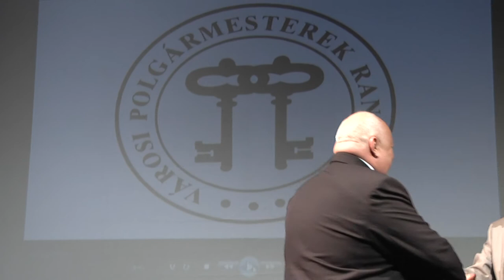Városi Polgármesterek Randevúja 2013 - Békéscsaba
XIX. VÁROSI POLGÁRMESTEREK RANDEVÚJA

2013. június 14. Békéscsaba

Június 14-én Békéscsabán, a nemrégen átadott Csabagyöngye Kulturális Központban rendezte meg a Szféra a városvezetők éves jelentős fórumát. Különleges hangsúlyt adott a rendezvénynek az, hogy az önkormányzati rendszer átfogó reformja befejeződésének időszakát éli. A tapasztalatokról Tállai András belügyminisztériumi államtitkártól értesülhettek a részvevők.
A rendezvény fővédnöke: Pintér Sándor belügyminiszter, a házigazda pedig Vantara Gyula, Békéscsaba Megyei Jogú Város polgármestere volt.
„Az eredeti koncepciónk visszaigazolását jelenti, hogy 19 esztendő óta politikai hovatartozástól függetlenül minden kormány támogatta rendezvényünket, mert az önkormányzatok rendezett működése fontos, ehhez pedig az esemény azzal is hozzájárul, hogy a városvezetők személyesen találkoznak egymással"- mondta dr. Oltványi Tamás az ötletgazda-kivitelező Szféra ügyvezetője.
Az eseményen Tállai András belügyminisztériumi államtitkár átadta a Szféra által alapított, az „Év polgármestere", „Az év alpolgármestere" és az „Év jegyzője" díjakat, melyeket azok a városvezetők kapják, akik a polgárok szavazatai alapján leginkább kiérdemelték a lakosság megbecsülését.
Az idei díjazottak: „Év Polgármestere" (Dr. Láng Zsolt, Budapest II.), „Év Alpolgármestere" (Dr. Pálmai Tamás, Békés), „Év Jegyzője" (Dr. Szvercsák Szilvia, Békéscsaba) az országos internetes szavazás alapján.

1997 óta országos szavazás alapján ezen az esemény kitüntetik a városvezetőket. Eddig a következő polgármesterek kapták meg az „Év Polgármestere" díjat: 1997: dr. Magyar Levente (Jászberény), 1998:  dr. Dióssy László (Veszprém), 1999: Szita Károly (Kaposvár), 2000: Csabai Lászlóné (Nyíregyháza), 2001: Kósa Lajos (Debrecen), 2002: Babák Mihály (Szarvas), 2003: Vértes Árpád (Hévíz) 2004: Kocsis Imre Antal (Szekszárd) 2005: Ficsór József (Kiskunfélegyháza), 2006: dr. Toller László (Pécs), 2007: dr. Bóka István (Balatonfüred), 2008. dr.Gyimesi Endre (Zalaegerszeg), 2009. Szalay Ferenc (Szolnok), 2010 Borkai Zsolt (Győr), 2011 Habis László (Eger), 2012 Porga Gyula (Veszprém).
A Szféra 1995 óta rendezi meg a városvezetők eseményét: polgármesterek, alpolgármesterek és jegyzők randevúztak Veszprémben, Szolnokon, Vácott, Kiskunfélegyházán, Szekszárdon, Szegeden, Hévízen, Budapesten, Szarvason, Gyöngyösön, Hajdúböszörményben, Kecskeméten, Pécsett, Zalaegerszegen, Szombathelyen, Debrecenben, Szolnokon és Tihanyban.

A rendezvény fő támogatója az OTP Bank Nyrt.  Támogatók: RESTONE Kft., Porsche Hungária, Regionális Fejlesztési Holding Zrt. Regionális támogató: Csaba Metál Zrt., Marzek Kner Packaging Kft.